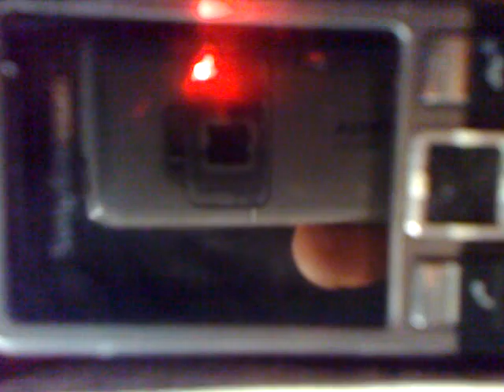06112015626 horizont ruse